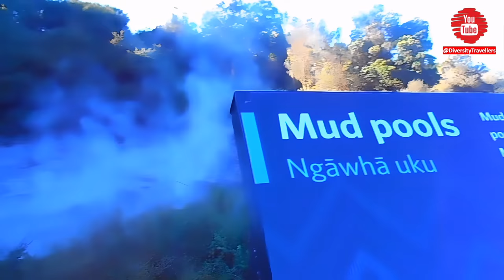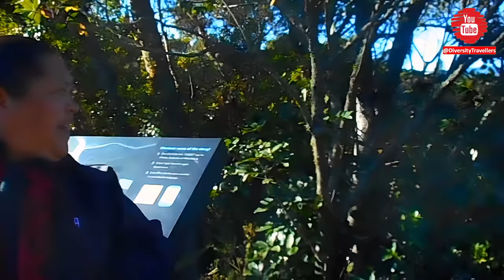Thrilling Te Puia Exploration | Wonders of Geothermal Rotorua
Join us as we explore the awe-inspiring Te Puia, one of Rotorua’s most famous geothermal sites! From bubbling geysers to steaming mud pools and the majestic Pohutu Geyser, this adventure takes you through the heart of New Zealand's geothermal wonders. Immerse yourself in the captivating sights and sounds of Te Puia, while learning about the rich Maori culture and geothermal activity that make this place truly remarkable.